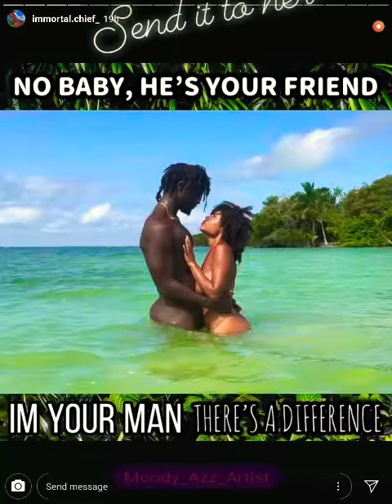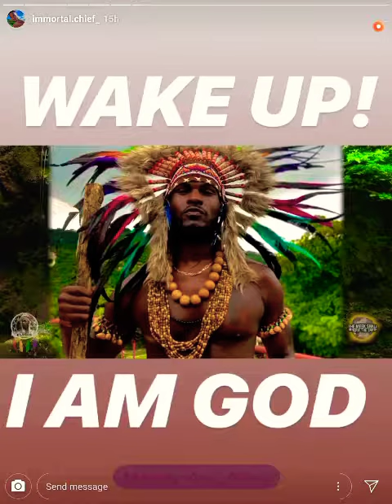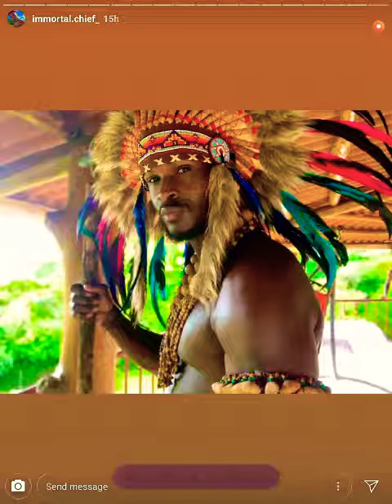CHIEF Has A UNCONDITIONAL MATTER OF THE HEART/ NB WRITES A LONG LOVE LETTER/WANTS HER TO COME BACK..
I need 1000 subscribers  before I can become monetized on youtube. DONATIONS are  accepted to support my channel, I need (SD cards,for video editing monthly bill, GB cloud storage monthly bill,  I would like a microphone for better sound quality when I do commentary.)